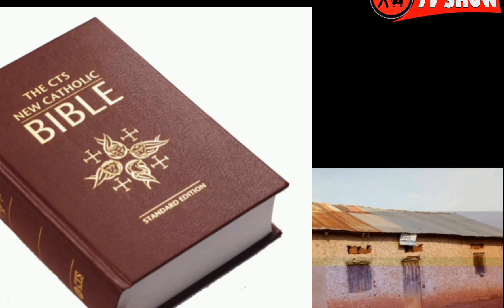NI IKI KIHISHE INYUMA ,INSENGERO 7000 MU RWANDA ZIRAFUNZWE ,REBA ICYABITEYE😥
IBYAHANUWE BIRASOHOYE 😭😭😭😭😭😭😭